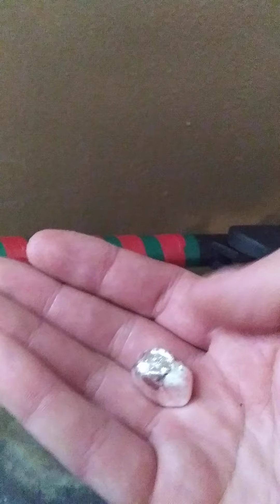How to melt silver at home